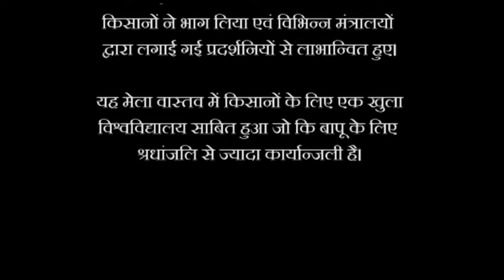A documentary on Champaran Satyagrah Centenary Celebration in Motihari, Bihar.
A documentary on Champaran Satyagrah Centenary Celebration 13 to 19 April, 2017 in Motihari, Bihar.